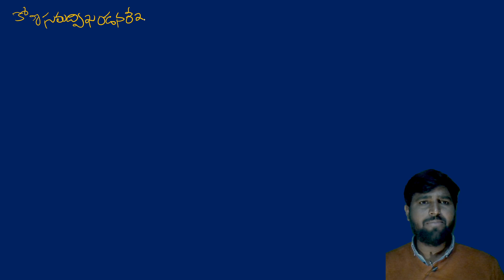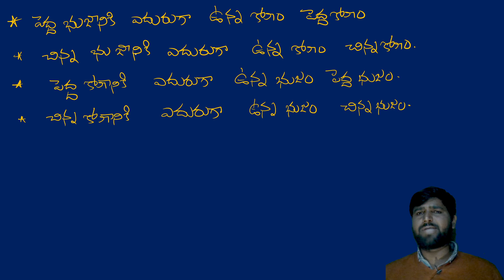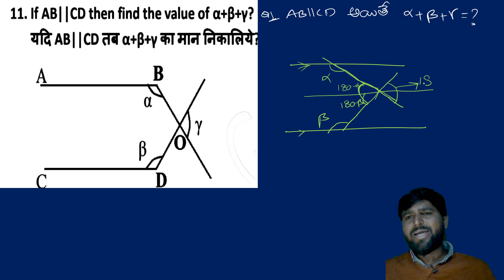LINES AND ANGLES PART2 BY SURESH SIR